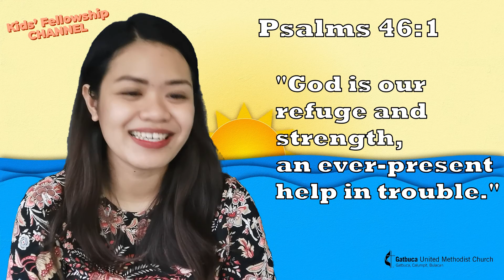God's care and protection | Junior Worship | August 23, 2020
Today, August 23,2020 We thank and Praise God for His care and protection for each one of us! Let us join hands together in Worshipping our Lord!

“Now a man of the tribe of Levi married a Levite woman, 2 and she became pregnant and gave birth to a son. When she saw that he was a fine child, she hid him for three months. 3 But when she could hide him no longer, she got a papyrus basket[a] for him and coated it with tar and pitch. Then she placed the child in it and put it among the reeds along the bank of the Nile. 4 His sister stood at a distance to see what would happen to him.

5 Then Pharaoh’s daughter went down to the Nile to bathe, and her attendants were walking along the riverbank.She saw the basket among the reeds and sent her female slave to get it. 6 She opened it and saw the baby. He was crying, and she felt sorry for him. “This is one of the Hebrew babies,” she said.

7 Then his sister asked Pharaoh’s daughter, “Shall I go and get one of the Hebrew women to nurse the baby for you?”

8 “Yes, go,” she answered. So the girl went and got the baby’s mother. 9 Pharaoh’s daughter said to her, “Take this baby and nurse him for me, and I will pay you.” So the woman took the baby and nursed him. 10 When the child grew older, she took him to Pharaoh’s daughter and he became her son. She named him Moses, saying, “I drew him out of the water.” - Exodus 2:1-10

[Parents/Guardians, maaari kayong mag-picture ng inyong mga anak habang nanonood sa KFChannel at i-comment ito sa baba!]

Gatbuca United Methodist Church
Kids' Fellowship Channel
(Tuesdays, 10:00 A.M. | Sundays 8:00 A.M.)
Online Junior Worship with Dss. Edel Bautista